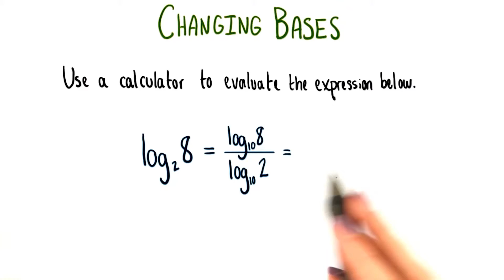Calculate - College Algebra